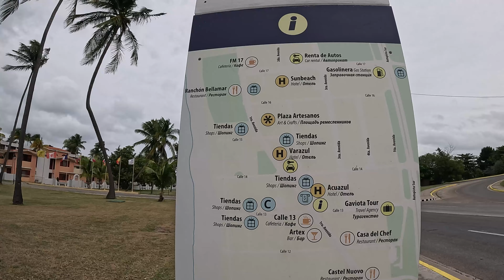КУБА 2024. Отдых в Варадеро. Обзор отеля ROC Barlavento 4* Варадеро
КУБА 2024. Отдых в Варадеро. Обзор отеля ROC VARADERO 4*

💸 Поддержать финансово:
На карту (ПЕРЕВОДЫ ИЗ РОССИИ): 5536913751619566
💸 Номер международной карты VISA (ПЕРЕВОДЫ НЕ ИЗ РОССИИ):
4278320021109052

📍 Точки на карте:
Hotel Roc Barlovento

Таймкоды:
00:00 - Мы на острове Кубе
00:50 - Отель ROC VARADERO 4*
11:02 - Художник в отеле
12:03 - Завтрак в отеле
14:43 - Обзор нашей комнаты
17:00 - Магазин в отеле
18:36 - Отдых у бассейна
20:10 - Обед шведский стол
22:33 - Пляж в отеле
24:19 - Идем гулять по Варадеро
27:38 - Ужин в отеле
30:50 - Музыканты в отеле
31:30 - Шоу программа в отеле
36:26 - Продолжение следует...